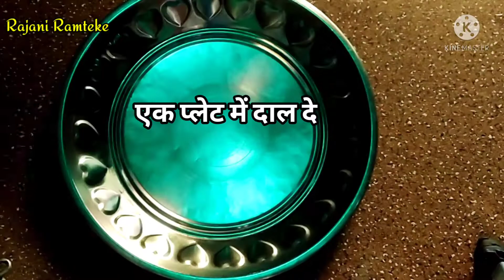लौकी का भरता।ऐसे बनाएँगे लौकी तो चिढ़ने वाले भी माँगकर खाएँगे।Laoki Recipe | How To Make Bottle Gourd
hello everyone welcome back to my channel in Rajni Ramteke aaj ki video mein ladki ki recipe lekar I hun is recipe ka naam hai lauki Ka bharta jo ki main bahut simple aur aasan tarike se banaya hai Akshara ghar mein bade se lauki ki sabji kha lete hain lekin bacche Jo hote hain aur lauki ki sabji bilkul bhi pasand nahin karte Mere is tarike se Ek bar agar aap laoki ki sabji banayenge to Na khane wale bacche bhi mang kar khaenge the friends ek bar aap to jarur try Karega agar Aaj kabhi aap logon Ko pasand aaye To Mere video ko like Karen share Karen comment Karen aur mere channel ko subscribe Karen aur meri video ko jyada se jyada Apne family group mein aur doston Ki group mein share avashya Karen thankyou

Ingredients
2Laoki
chane ki dal 1 Katori
pyaj
Oil
haldi powder
Lal mirch powder
Dhaniya powder
Namak
Tamater
Pani
Jeera
sabji masala

Aapke Sawal

lauki ki sabji kaise banaen, lauki ki sabji, lauki Ka bharta, lauki Ka bharta Ghar per kaise banaen, lauki Ka bharta banane ka tarika ka, lauki Ka bharta banane ki vidhi, bottle gourd recipe, lauki ki recipe, chatpati majedar lauki ki sabji kaise banaen

if you like my video so please hit like button and Bell icon and click the all button